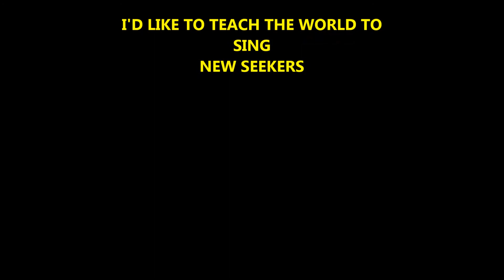Jack and Billy at Funderland